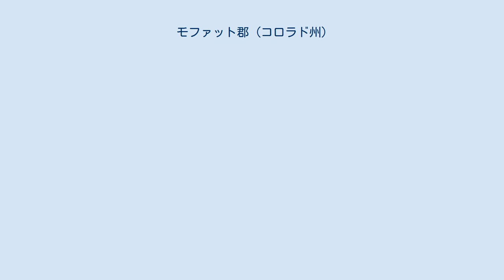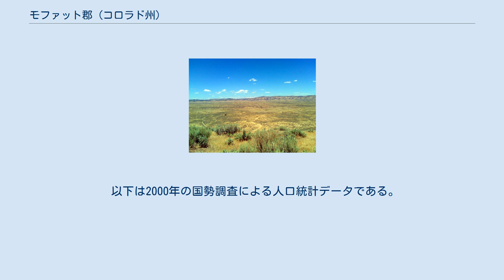モファット郡 (コロラド州)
モファット郡（英: Moffat County）は、アメリカ合衆国コロラド州の北西隅に位置する郡である。
2010年国勢調査での人口は13,795人であり、2000年の13,184人から4.6％増加した。
面積ではコロラド州の郡で第2位である。
郡庁所在地はクレイグ市（人口9,464人）であり、同郡で人口最大の都市でもある。
郡内人口の約7割がこの都市に集中している。
 モファット郡は1911年2月27日にラウト郡西部が分離してコロラド州議会によって創設され、た。
郡名はコロラド州の大物実業家で、この年1911年に死んだデイビッド・H・モファットに因んで名付けられた。
モファットの鉄道であるデンバー・ノースウェスタン・アンド・パシフィック鉄道は、デンバーからソルトレイクシティまでの線を建設しようとしていた。
1913年に再編されたデンバー・アンド・ソルトレイク鉄道は、モファット郡の郡庁所在地クレイグまで届いたが、そこまでに終わった。
 ウルフクリーク野生生物管理地域